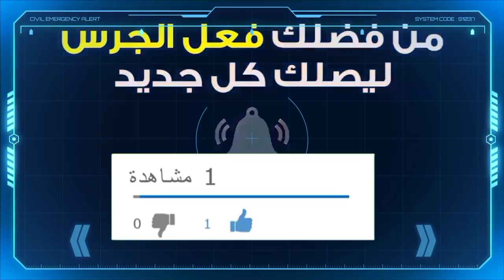أخبار جد مفرحة لكل الجالية بخصوص إضافة وجهة جديدة للمعابر البحرية إلى الجزائر